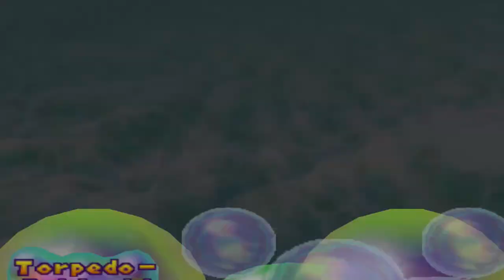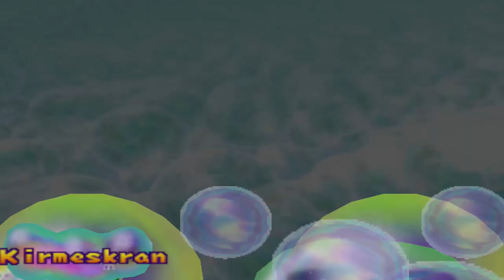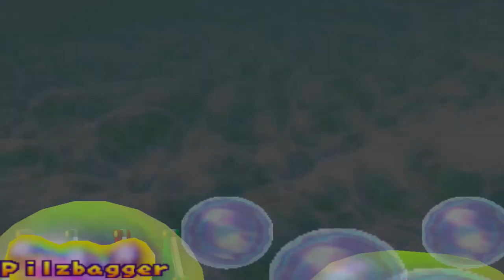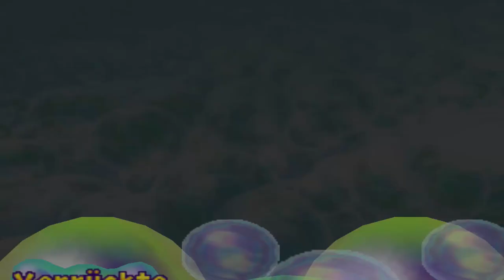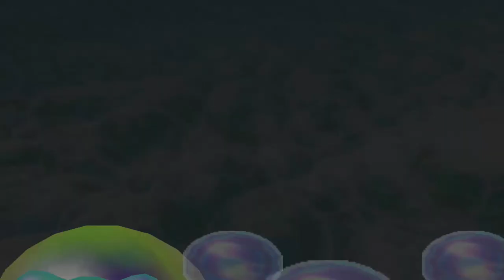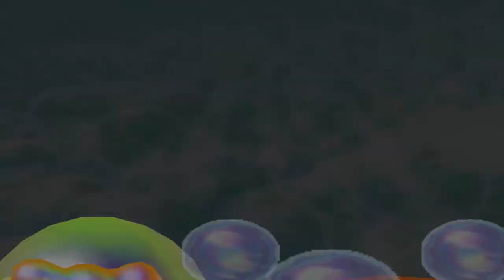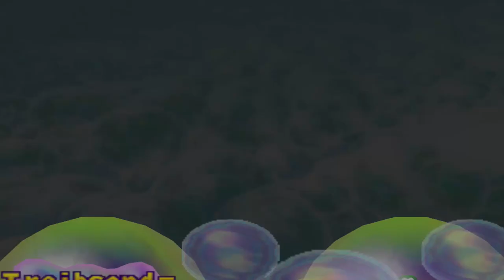Mario Party 2 - Piraten-Land (1/2)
Modus: Party
Spieler: Mario, Luigi, Peach und Yoshi